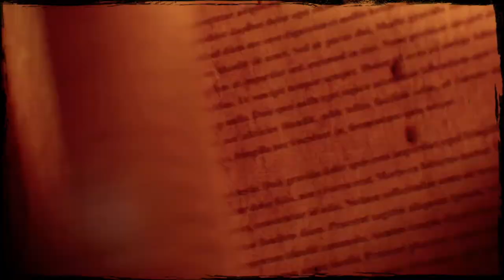Call of Juarez: Gunslinger "A Fistful Of Hot Lead" Nintendo Switch Walkthrough Gameplay Part 2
Call of Juarez: Gunslinger is a first-person shooter set in a western milieu developed by Techland and originally published by Ubisoft. It was released for Microsoft Windows, PlayStation 3, and Xbox 360 in May 2013 via Steam, UPlay, the PlayStation Store, and Xbox Live Arcade. In December 2019, it was ported to the Nintendo Switch. It is the fourth game in the Call of Juarez series, although narratively, it is unrelated to the three previous titles (Call of Juarez, Call of Juarez: Bound in Blood, and Call of Juarez: The Cartel).

The game tells the story of Silas Greaves, a bounty hunter in the American West during the second half of the 19th century. Telling his story to a group of saloon patrons in 1910, Silas's increasingly grandiose and difficult to believe tales find him hunting Roscoe "Rustling Bob" Bryant, as he either teams up with or squares off against Wild West legends as Billy the Kid, Pat Garrett, Newman Haynes Clanton, Johnny Ringo, Curly Bill Brocius, Henry Plummer, John Wesley Hardin, a Chiricahua war party, the Dalton Gang, George Curry, Kid Curry, Butch Cassidy, the Sundance Kid, Jesse James, and Frank James.

After The Cartel changed the series' setting from the Wild West to the modern-day, Gunslinger returned the series to a western milieu. In making the game, the designers were very much trying to redeem the reputation of the Call of Juarez brand after the critically reviled and commercially unsuccessful The Cartel. In returning to the Wild West setting of the first two games in the series, the designers decided to focus on the importance of storytelling in myth-making. Basing the narrative structure on Bastion, they aimed to use the game's unreliable narrator to examine the fine line between fact and fiction in establishing the legends of some of the West's best-known figures.

Gunslinger received predominately positive reviews, with critics praising the storytelling, the fast-paced arcade-style shooting mechanics, the graphics, the voice acting, and the humour. Many also felt that the game was good enough to erase the memories of The Cartel. Criticisms focused on a predictable denouement and shallow boss battles. The Switch port also received generally positive reviews and was praised for its fidelity to the original, although some critics took issue with the controls. The game was a commercial success, becoming Ubisoft's second best selling digital-only title of 2013, after Far Cry 3: Blood Dragon.